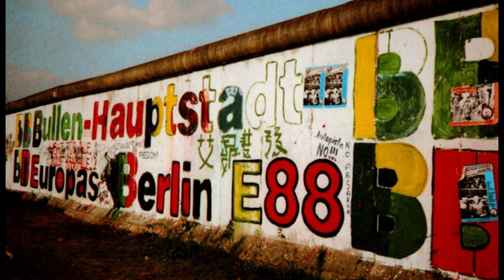Die Berliner Mauer in den 80iger Jahren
Die Berliner Mauer ist in die Geschichte eingegangen als Symbol des Kalten Krieges und der Teilung Deutschlands. Gebaut wurde die Berliner Mauer Anfang der 60er Jahre, um den Flüchtlingsstrom vom Osten in den Westen zu stoppen.
Bis zum 9. November 1989 bestand das Bauwerk. Der Fernsehfunk Berlin hat einige Aufnahmen aus den 80er Jahren zusammengeführt und zeigt, wie groß die Wunden der Grenze in der Stadt waren.